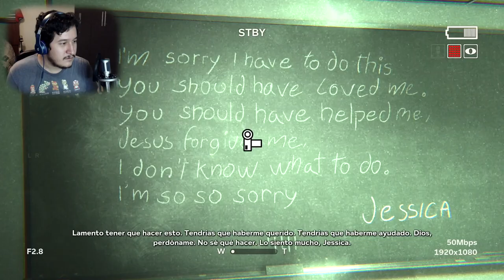EL VIEJO GRUÑÓN! | Outlast II [#3]